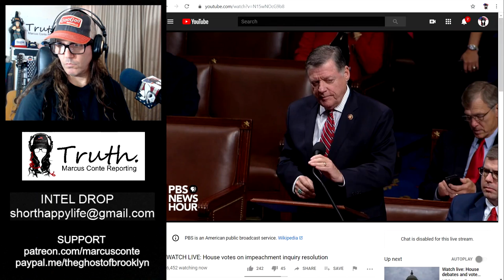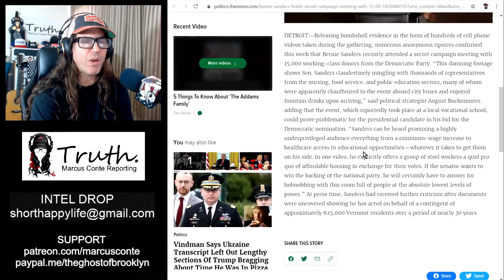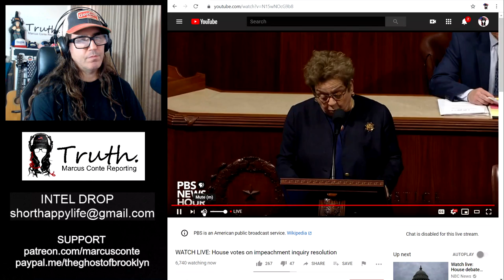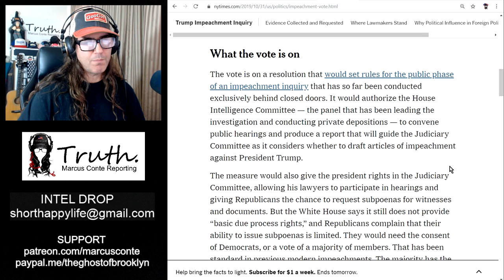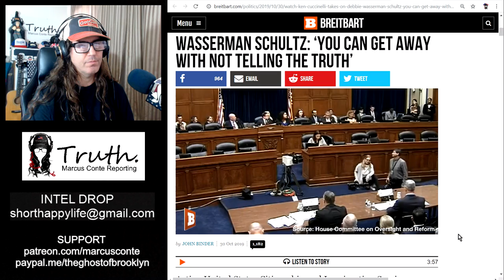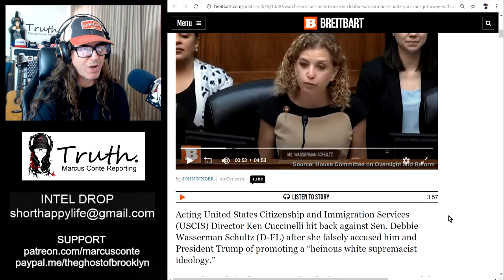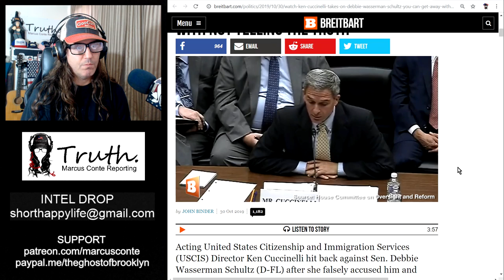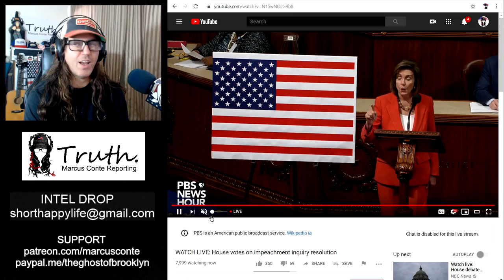Hurry Up & Wait: Congress Set To Vote Today on Trump Impeachment Procedure